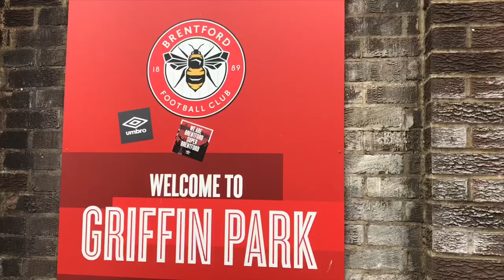SOLITARY HUDDERSFIELD GOAL SENDS BRENTFORD TO LOSS | Brentford 0-1 Huddersfield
A goal from Karlan Grant sent Brentford to a loss at home against Huddersfield, which was a curling effort from just inside the left-centre of the box to the bottom right-hand corner. Huddersfield continue their good form, there unbeaten run now being stretched to 7 games. Brentford have lost their own 3 game winning streak. Huddersfield look set to keep improving under the Cowley brothers and Brentford and Thomas Frank maintain their mid-table position in the Championship. Good luck to Huddersfield for coming games.

Track: Oh Wonder - Body Gold (Louis The Child Remix)